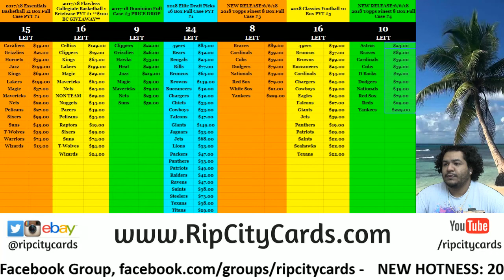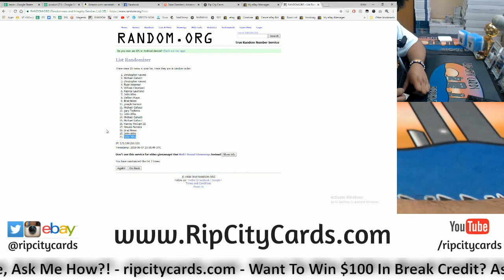6 7 18 $100 RCC Daily Giveaway